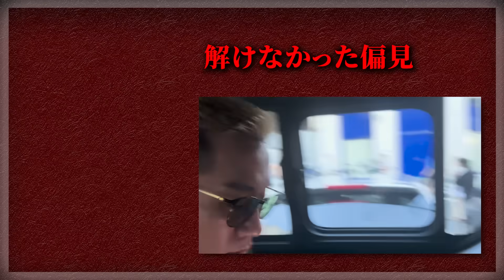ブチギレ氏原のイメージ調査で好き勝手言われた後に本人登場してみた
【新発売】
ブチギレ氏原の新作LINEスタンプがついに発売決定！！
視聴者と一緒に考えた使いやすさ抜群のスタンプですので、ぜひ下のURLからお求めください！

「来たコメント全てにキレる生配信The Live mini」が毎月開催決定！
【予約方法】
トーク画面で「ライブ情報」と送信
URLが送られてくるのでパスワードに「sakamoto」と入力
更新された予約ページから予約

※注意
・予約ページをSNSなどに書いた方は出禁です。
・9月は抽選開始してます！

【切り抜き師さん募集】
新しく始める方は収益化後にフォームから申請してください。
すでに収益化されてる方は、こちらのフォームから申請してくれれば、切り抜き動画等に関しては黙認したいと思います。
その際、担当から連絡が来たらその内容に従ってください。